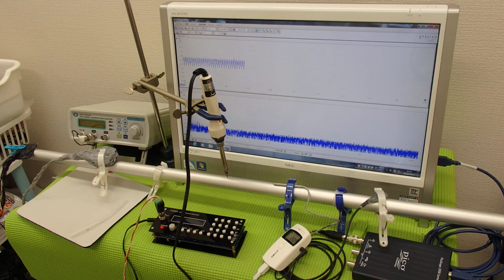超音波伝搬技術 Supersonic wave System technology